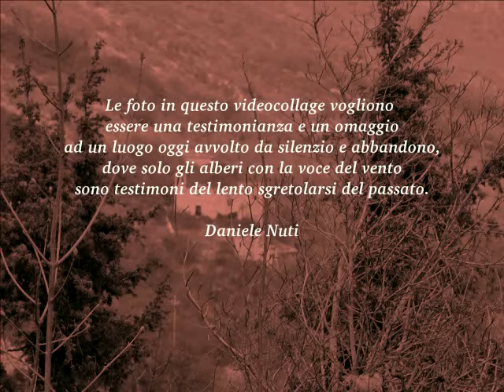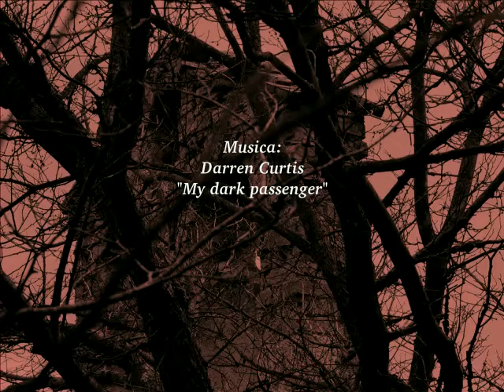Gli Spettri dell'abbandono (chiesa di S.Biagio a Cavagliano)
in questo video collage ci sono ancora mie foto, fatte presso la suggestiva chiesa di S.Biagio a Cavagliano, un luogo abbandonato suggestivo e che se da una parte è meravigliosamente affascinante, lascia l'amaro in bocca, una volta che ci si lascia alle spalle quella chiesetta diroccata... un'altra doverosa testimonianza fotografica del passato di Prato. (Daniele Nuti)